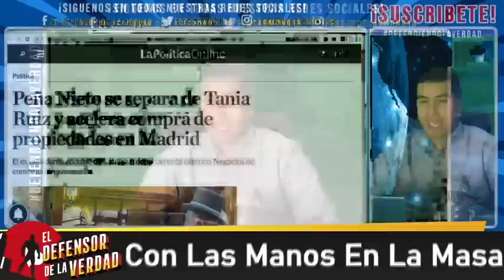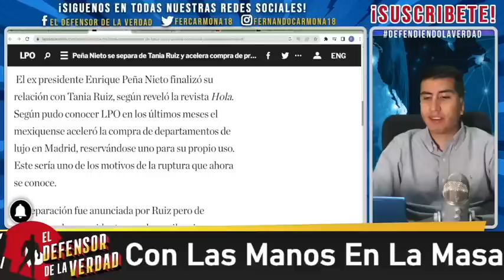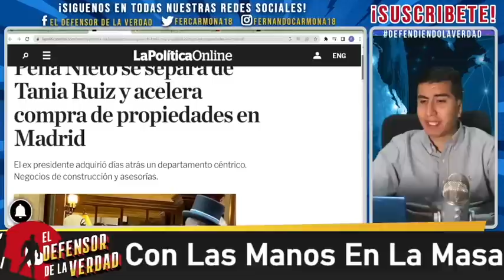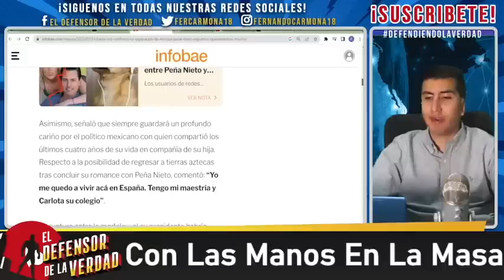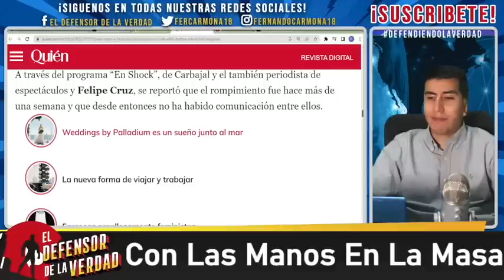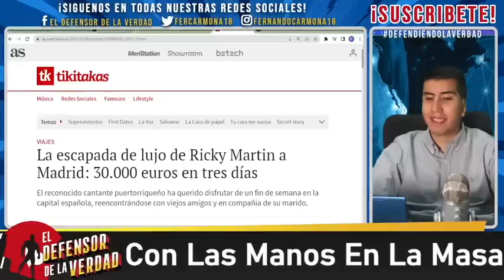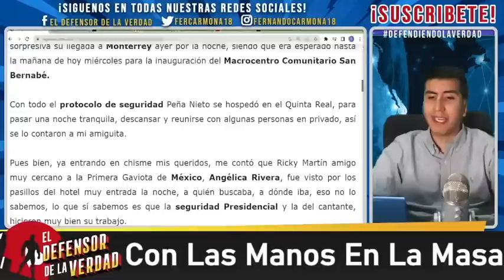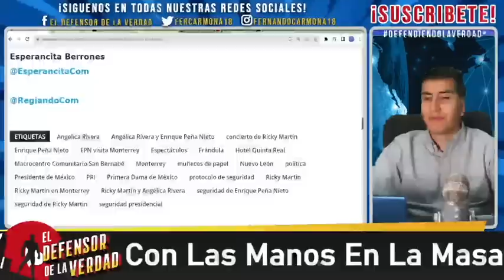Lo Cacharon En Su Mansión Echándose a Su Compadre!Otros Aseguran Que Podría Ser Ricky Martín!